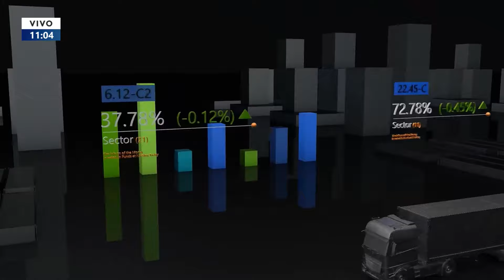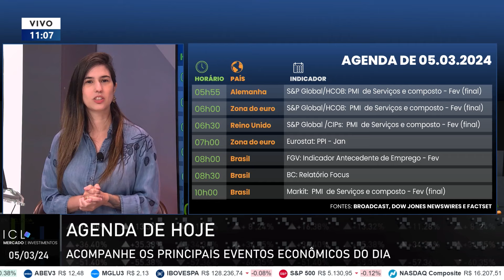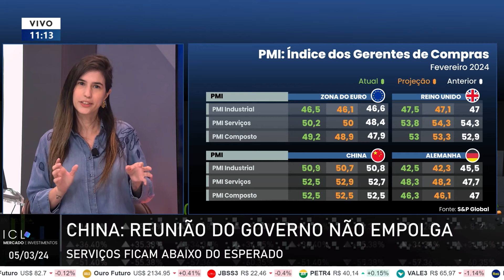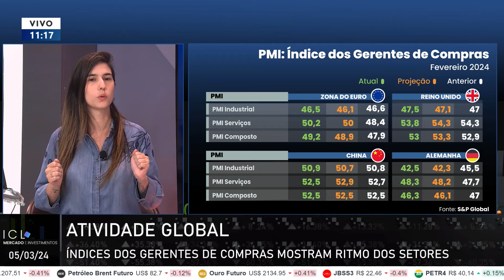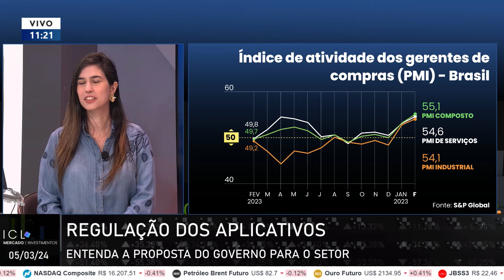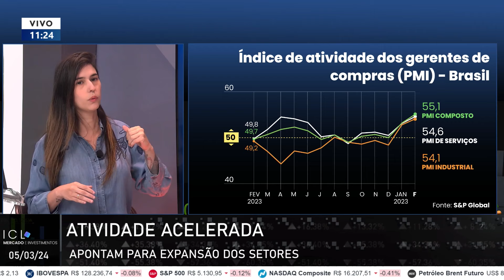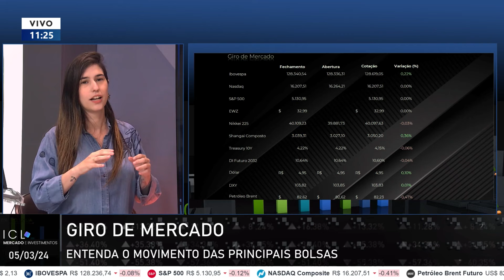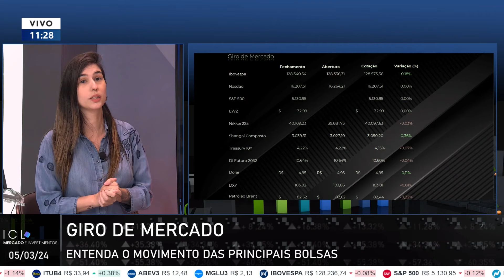ICL MERCADO E INVESTIMENTOS - 05/03/24 - ENTENDA A PROPOSTA DO GOVERNO PARA O SETOR